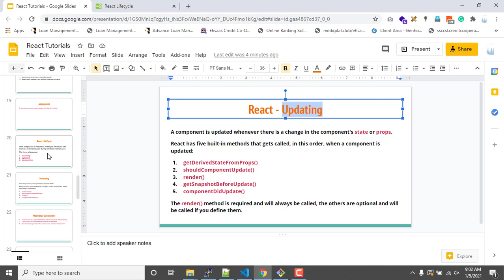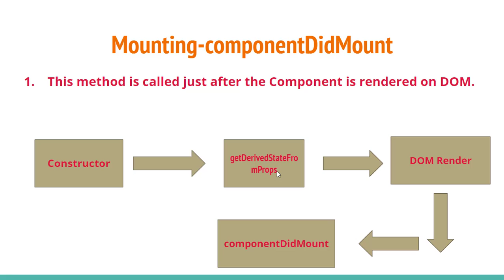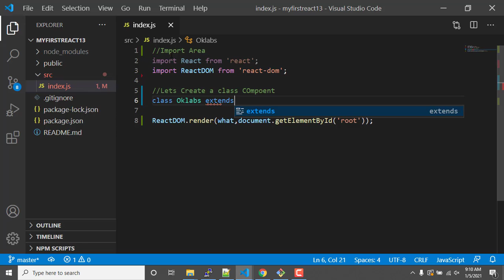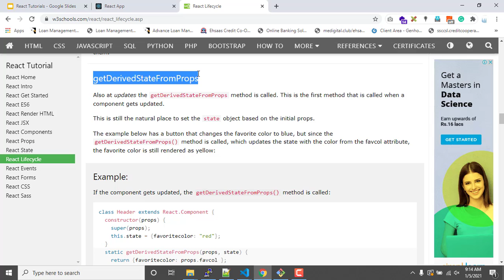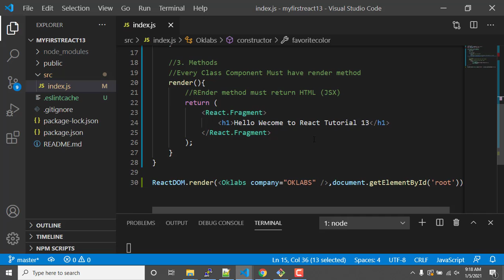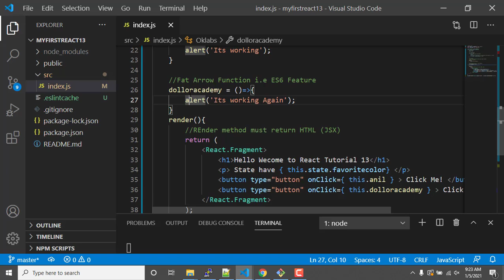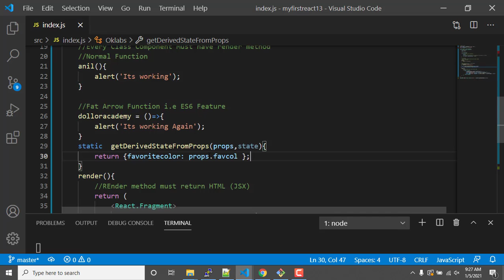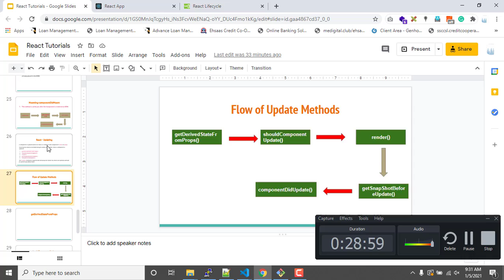React Tutorial 13 - React getDerivedStateFromProps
React Tutorial 13 - getDerivedStateFromProps